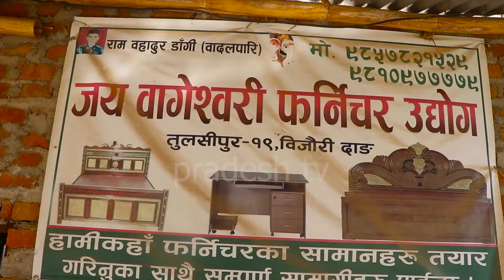जय बाग्गेस्वरि फर्निचर उधाेग परिवारको तर्फ बाट सम्पुर्णमा हरितालिका तीजको शुभकामना